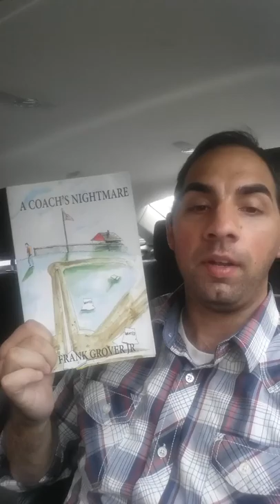A Coach's Nightmare Road Trip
I will be driving cross-country promoting my novel "A Coach's Nightmare" promoting in every city that I can.